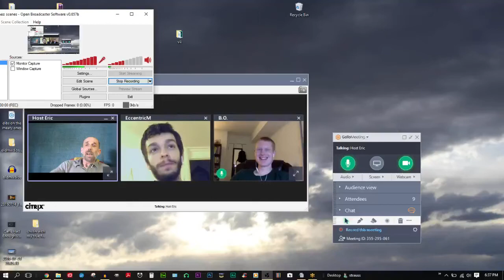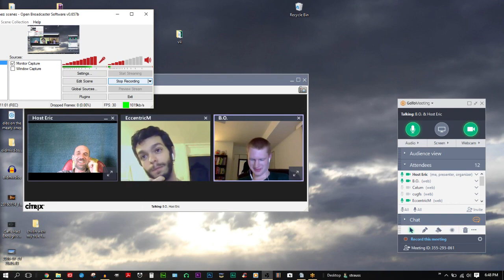My Inner Stalin! + & - Charged f(x) Try One. Overlord, Xm, Socion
Note if you are in an old episode, and want me to link to your channel, let me know in a comment on that episode and I will.